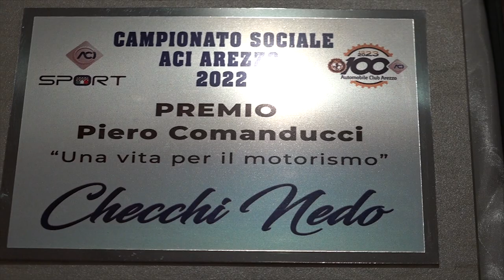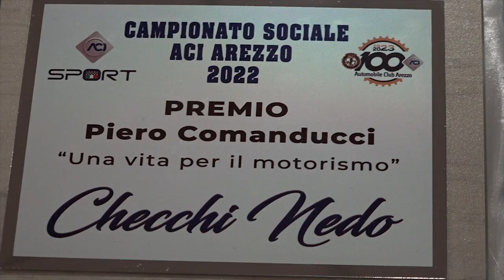Aci, premiati 60 campioni aretini dell'automobilismo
Grande successo sabato sera alla premiazione del campionato sportivo ACI Arezzo che si è svolta  all' Hotel Minerva di Arezzo
Moltissimi in sala ad assistere alla premiazione di oltre 60 campioni dello sport automobilistico iscritti all' ACI  di Arezzo che si sono distinti nelle gare automobilistiche organizzate  in diverse parti d'Italia.